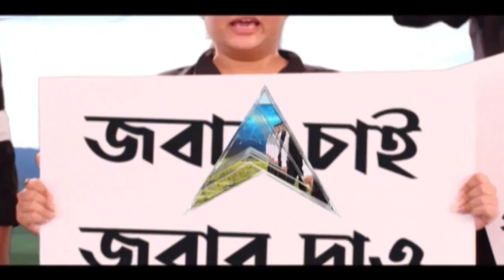কেন্দ্রীয় স্বরাষ্ট্র প্রতিমন্ত্রীর পদত্যাগের দাবিতে বিক্ষোভ, সোমবার পর্যন্ত মুলতুবি রাজ্যসভা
লখিমপুর খেরি কাণ্ডের জেরে কেন্দ্রীয় স্বরাষ্ট্র প্রতিমন্ত্রীর পদত্যাগের দাবিতে আজও উত্তাল সংসদ। কংগ্রেস (Congress) সাংসদরা লোকসভার ওয়েলে নেমে কেন্দ্রীয় প্রতিমন্ত্রীর ইস্তফার দাবিতে সরব হন। এনিয়ে আলোচনা চেয়ে কংগ্রেস সাংসদ ও রাজ্যসভার বিরোধী দলনেতা মল্লিকার্জুন খাড়গে (Mallikarjun Kharge) মুলতুবি প্রস্তাবও আনেন। রাজ্যসভাতেও লখিমপুর খেরির ঘটনায় কেন্দ্রীয় স্বরাষ্ট্র প্রতিমন্ত্রীর ইস্তফা চেয়ে সরব হন কংগ্রেস সহ বিরোধী সাংসদরা। রাজ্যসভার অধিবেশন সোমবার পর্যন্ত মুলতুবি করে দেন চেয়ারম্যান। তিনি জানান, রাজ্যসভার সিনিয়র কয়েকজন সাংসদ ও বিরোধী দলনেতার সঙ্গে তিনি আলোচনা করেছেন। সকলের কাছেই তাঁর অনুরোধ, অধিবেশন যাতে ঠিকমতো চলে সে বিষয়ে উপযুক্ত ব্যবস্থা নেওয়া হোক। এনিয়ে সাংসদরা যাতে নিজেদের মধ্যে আলোচনা করতে পারেন, তার জন্য তিনি সোমবার পর্যন্ত রাজ্যসভার অধিবেশন মুলতুবি করেছেন বলে জানান রাজ্যসভার চেয়ারম্যান।